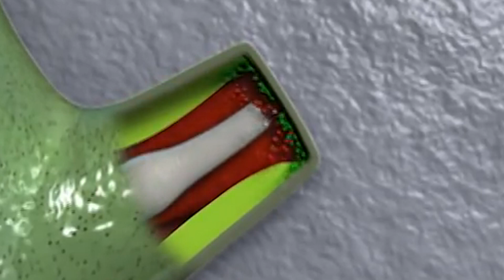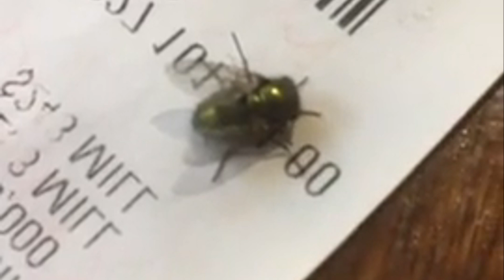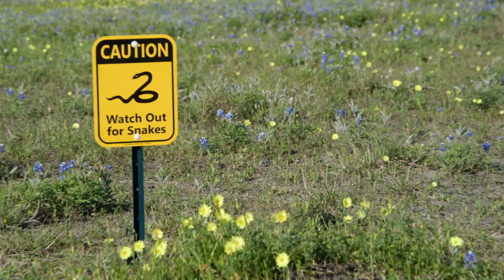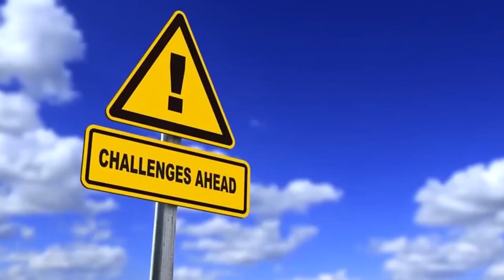10 Animals That Can Live After Death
10 Animals That Can Live After Death!

Immortality has long fascinated us humans. Numerous people have searched for the secret of living
forever for centuries. But it seems like we’ve been beaten to it by our animal friends, to an extent.
Today we will be looking at 10 animals that can live after death.
one as this creature just might be immortal.

Number 10. Cockroaches
It shouldn’t come as a surprise that these tiny little bugs would make it to this list. Cockroaches are
infamous for their tenacity, and are often cited as the most likely survivors of a nuclear war. Some even
claim that they can live without their heads.
Well surprise surprise, they can live without their heads. In fact, they can go on living for weeks. To
understand how these bugs can survive decapitation, first we must understand how we fragile humans
couldn’t.
First of all, human’s bleed, and when a man’s head comes off, he bleeds a lot. Cockroaches doesn’t have
that problem though. They have an open circulatory system, which translates to little to no blood
pressure. So, if their head’s lopped off, the wound just closes naturally due to clotting.
And secondly, and probably obviously, human heads hold quite a bit important part of our body; our
brain, and without it, humans will not function. Eating, drinking, and breathing are all impossible
without the head. Cockroaches, on the other hand, don’t need their heads to breath, as they do this
process through little holes located on their bodies, called spiracles. Although a headless cockroach will
die of starvation eventually, it will take weeks for them to do so.

Number 9. Bees
This might sound like a cop out to you. No, bees die and they stay dead. However, there is a reason why
they appear on this list, because even though a bee might be dead, it can still sting you.
Not in the way you think of course. Dead bees obviously go fly around and actively sting you, it’s that
their stinging parts, and more importantly, their venom delivery system, will still work even if the bee is
long dead.
When a bee stings, the sting detaches from its body, leaving it embedded into the skin of its victim.
Attached to the sting is a tiny organ that both contains the bee venom, and a tiny muscle that pumps
the venom out. Due to the simple physiology of bees, these actions are not controlled by the bee’s
simple brain, but rather by involuntary impulses.
So, if you think that you’re safe picking up a dead bee, think again.

Number 8. Chickens

There is truth to the expression “running around like a headless chicken” after all. Yes, ask any farmer
and they will tell you; chickens can still run around with their heads cut off, and there is a very simple
reason for this, and it’s not because chickens are zombies. No, the reason is, believe it or not, human
error.
A butcher’s error to be more specific. You see, a chicken’s central nervous system is very different from
us humans. Some basic bodily functions are controlled not by the brain itself, but by certain parts of the
brain stem. So what does this all mean?
Well, if a butcher chops a chicken’s head to high, most of the time it’s just the forebrain of the chicken
that comes off with its head, leaving the brain stem and the cerebellum quite intact. In fact, if the
butcher also misses the jugular, not only will the chicken continue to move, it sometimes can still
breath. Of course, it will eventually starve to death but there is one special case that a chicken survived
18 whole months without its head.

Number 7. Octopus
I’m pretty sure that you’ve seen videos online where an octopus, after being chopped up, continues to
move. In fact, in certain Asian countries, eating fresh octopus is a deadly delicacy. It’s not really the
octopus that survive after being chopped up, but rather their eight wily arms that continue to move
about. And it’s these eight arms that usually gets stuck in someone’s through, resulting into a very bad
day.
The reason why octopus’ arms maintain mobility even after being chopped off is quite fascinating. It’s
because their central nervous system is quite unique; most of an octopus’s nerve cells, 2/3 of them in
fact, can be found, not in the brain where you would expect them to be, but rather in its tentacles. And
these arms can continue reacting to stimuli even after they are no longer connected to the main brain;
in fact, they remain responsive even after the octopus has been long dead and the arms severed.
Researchers in St. George’s University in London conductive extensive experiments on this
phenomenon.